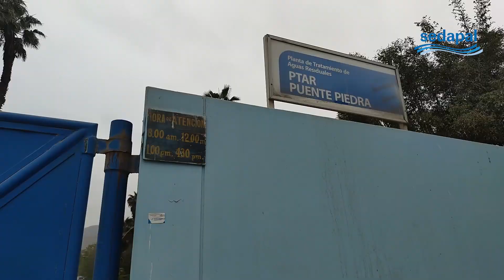CADA GOTA TIENE SU HISTORIA | POOL MEJÍA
💧 CadaGotaTieneSuHistoria | "Es un orgullo trabajar para Sedapal porque me ha ayudado a crecer profesionalmente y a poder tener una familia muy bien constituida", nos cuenta Pool Mejía, profesional con 19 años de servicio en el Equipo de Gestión de Planta de Aguas Residuales.

¡Gracias por tu excelencia en el servicio, Pool! 🥰